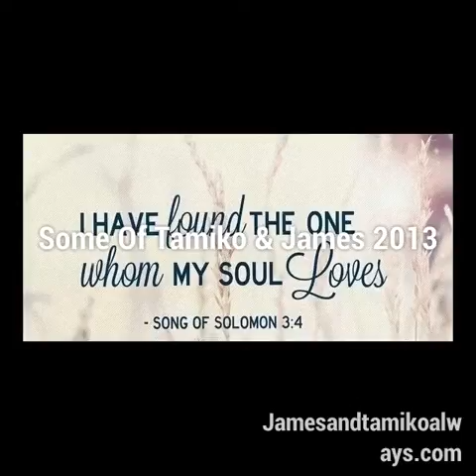Best of me!!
Tamiko & James